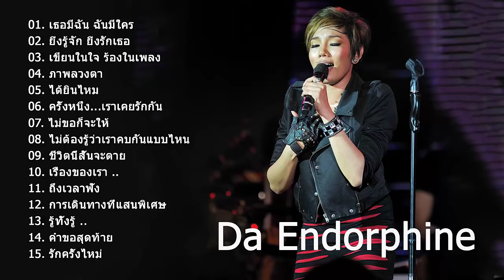รวมเพลงสตริงฮิต ดา เอ็นโดรฟิน l เธอมีฉัน ฉันมีใคร, เพื่อนสนิท, ได้ยินไหม l【LONGPLAY】